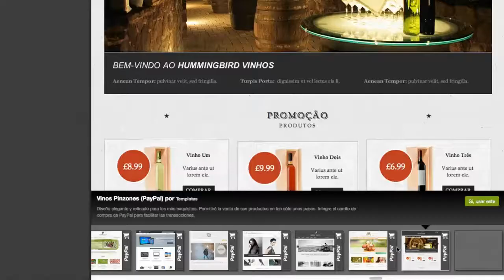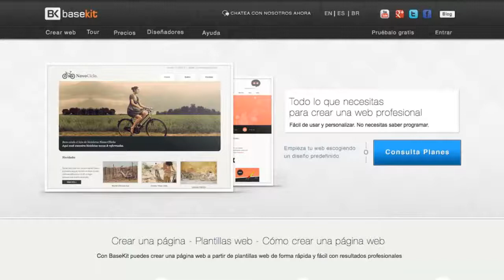Reventa de webs BaseKit - La solución para los diseñadores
Conozca los planes de reventa de webs que BaseKit ofrece a los diseñadores que quieren utilizar este editor para crear sitios para sus clientes. (Latinoamérica) o (España).